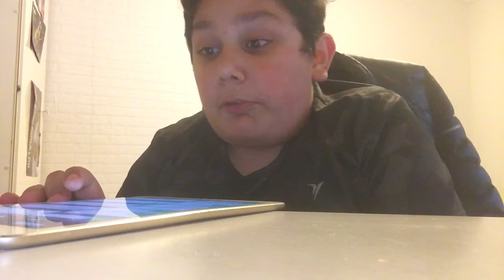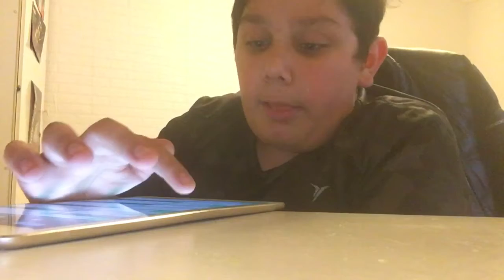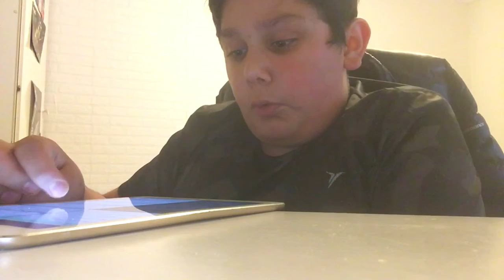Tippar omgång 1 i CL 17/18